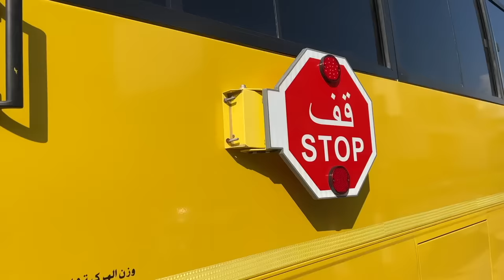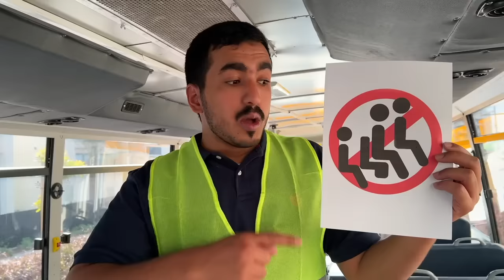शफ़ा ने चिप्स स्टैंड में छोटी बहन को सिखाया सबक